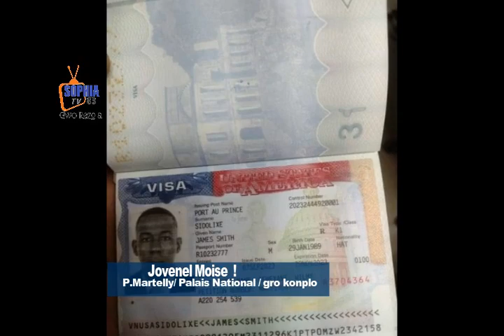Konplo a te rèd Kay Jovenel Martelly te la?Palais National pyege L. CHARLES, Dièl yo pat dako se rèl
Adhérez à cette chaîne pour obtenir des avantages :
La Police Nationale d’Haïti a annoncé l’arrestation de 3 personnes dans le cadre d’un dossier lié à une saisie d’armes et de munitions à Drouillard. Ces matériels ont été retrouvés dans un container suspect en provenance de la Floride, aux États-Unis.

Port-au-prince, le 16 juin 2023.- Ces armes et munitions ont été découvertes dans le cadre d’une fouille de vérification effectuée durant la période allant du 7 au 13 juin 2023, par les Agents Douaniers, supportés par les enquêteurs de la DCPJ/ BAC à la demande de l’Administration Générale des Douanes. Les matériels étaient stockés dans un container suspect en provenance de la Floride, à l’entrepôt de Drouillard.